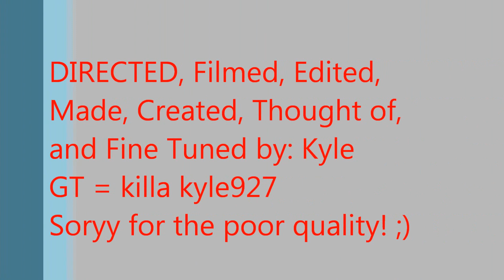Halo Reach Forge Ship: USS Liberty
Please provide constructive critisism in the comments, all trolls/ jerks/ a**holes, etc. will be deleted
Decided to change it a bit and make a carrier, the USS Liberty. There's a nuclear reactor, bunk beds, hanger with a Falcon "elevator" to the flight deck, and a SEAL deployment chamber. This is cool because you can ride a mongoose almost completly under water all the way to the island. there also are 2 banshees on "catapults", also i put in a forward "artillary cannon" a control tower, landing strip, and a "shooter bay". Thanks to ninjabubbles254 for some touching up and frame help... and running me over at the end
I made a CTF game mode and map based on this where the carrier assaults the island. THIS IS NOT THAT MAP THIS MAP IS AESTHETIC. ill post the CTF one ltr. Still need ideas for videos/ builds! Please give me ideas :p Peace!